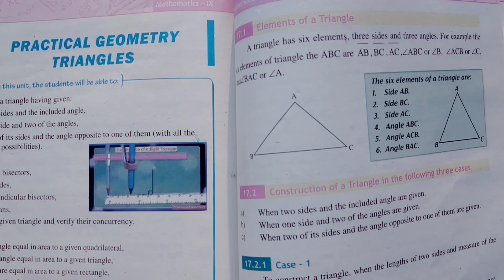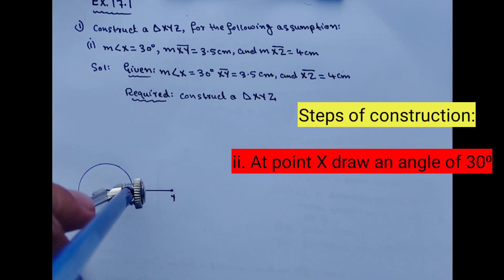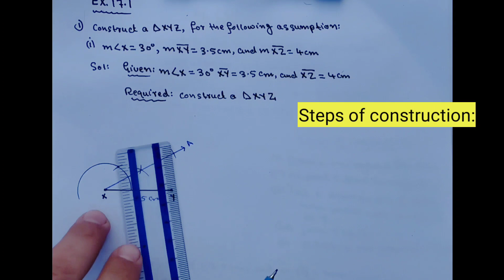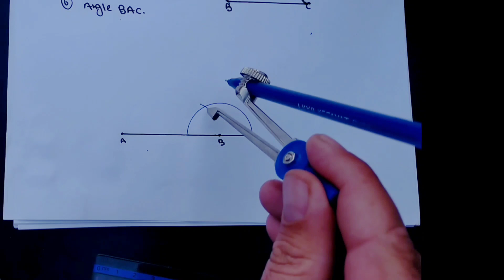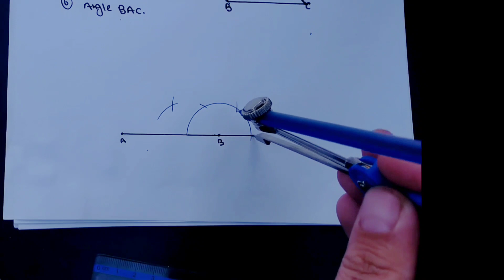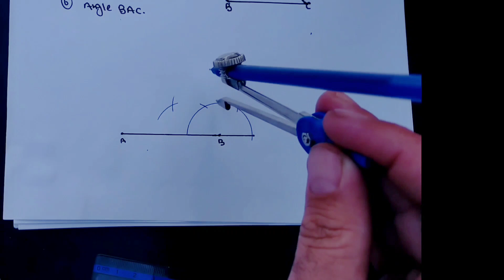9th CLASS MATH | LESSON NO:2 | EX.17.1 Q.1(i&ii) | PRACTICAL GEOMETRY TRIANGLES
9th CLASS MATH | LESSON NO:2 | EX.17.1 Q.1(i&ii) | PRACTICAL GEOMETRY TRIANGLES |

In this video the students will learn about the solution of exercise questions in practical geometry triangles(EX.17.1 Q.1 part i&ii).
There are various questions solved and discussed in this video, which will help you a lot to learn the  construction of a triangle  when two sides and the included angle are given.
This video is very important for specially the students of class 9th and 10th.
kpk class 9th math ex.17.1 Q.1 class 9th math lesson no 2 unit 17 9th math unit 17 ex.17.1 Q.1 by hannan online math academy class 9 maths exercise 17.1 chapter 17 practical geometry mathematics 9th how we construct a triangle when Two sides and included angle are given construction of triangle with the help of given data construction of triangle construction of 60 degree angle with compass construction of angle with the help of compass compass construction angle 45
unit 17 exercise 17.1 exercise 17.1 question 1 math class 9 class 9 math CONSTRUCT TRIANGLE WHEN TWO SIDES AND INCLUDED ANGLE ARE GIVEN kpk boards practical geometry triangles chapter 17,
Hannan online math academy